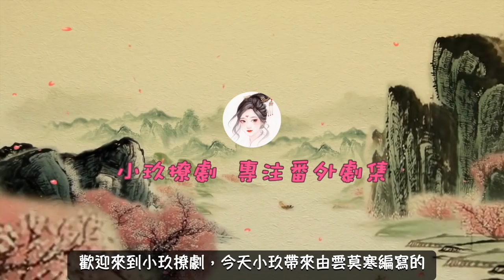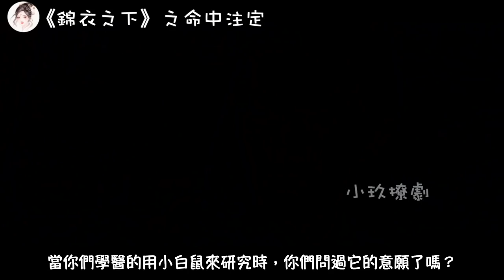《錦衣之下》之命中注定。第93集，今夏的家教不好當,看陸繹七十二變